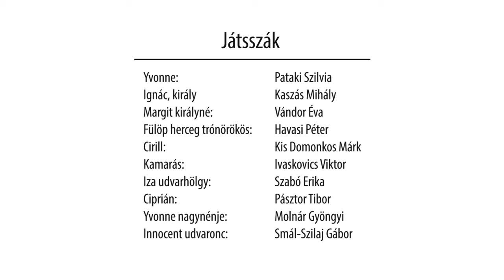Yvonne, burgundi hercegnő_Váci Dunakanyar Színház_Pataki Szilvia